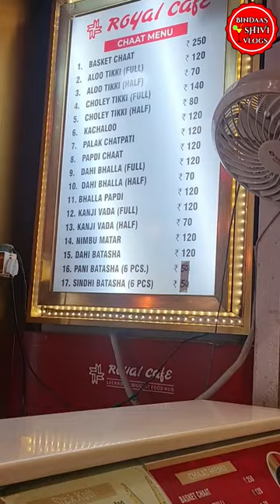Ye GALIYAAN🚶Chauraahe🚗Mujhe mere PAST ki Yaad dilate hai😱